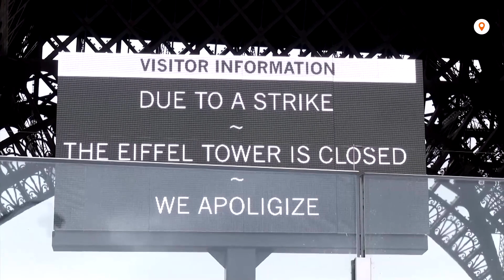Eiffel Tower closes due to strike | REUTERS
The Eiffel Tower, one of the most visited tourist sites in the world, closed as staff went on strike in protest against the way the Paris monument is managed financially.